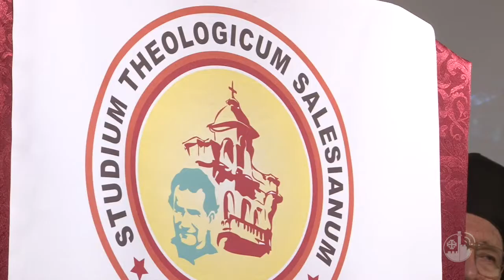سالزيان من مختلف البلدان يتلقون الرسامة الشماسية في الأرض المقدسة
تلقى خمسة من الإكليريكيين السالزيان من جماعة دون بوسكو في السابع عشر من حزيران الرسامة الشماسية في كنيسة الكرب في الجسمانية.